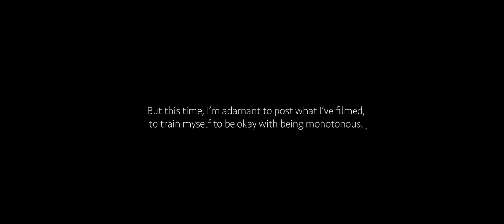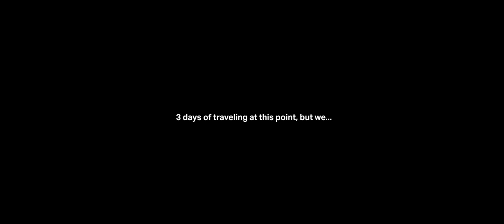Come with me on a press trip ✈️💓 ALONE IN | ALULA, SAUDI ARABIA 🇸🇦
I'm lucky enough to travel a lot, I'm even luckier to travel alone. So much so, that I had to dedicate a whole series to it.

Welcome to the first episode of ALONE IN, AlUla Edition ✈️🇸🇦